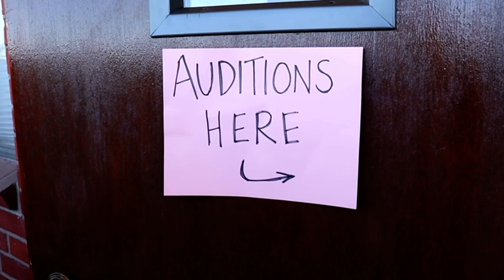"End of the Line" from The Theory of Relativity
Providence High School/DiscoveryOnstage's virtual production of The Theory of Relativity. May 7, 2021.
Starring Juliette Dube and Marissa Romeo.
Directed by Dominic Catrambone.
Vocal Direction by Marisa Rawlins-Bradfield.
Edited by Gabriel Hohreiter.